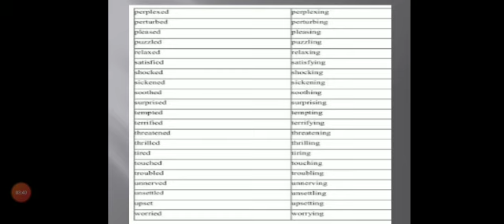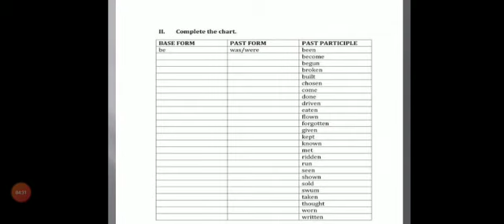English language L-VI Ms Sobia siddiqui Monday 24-05-21.